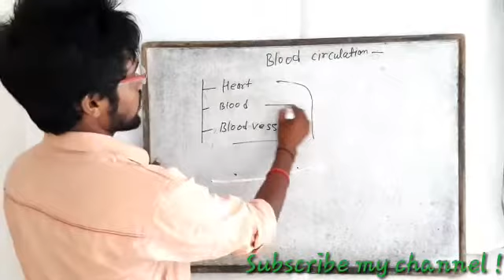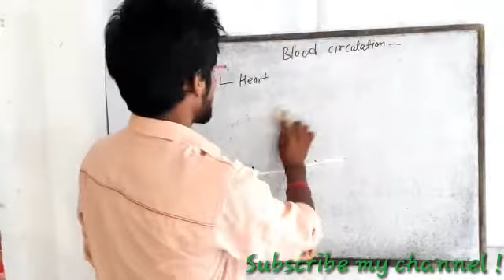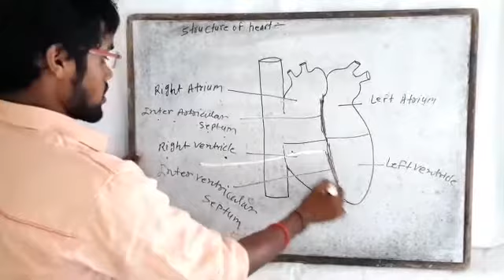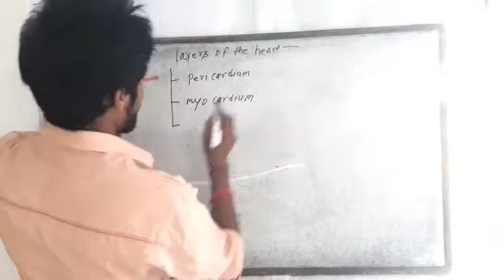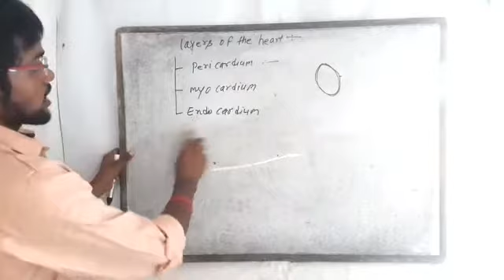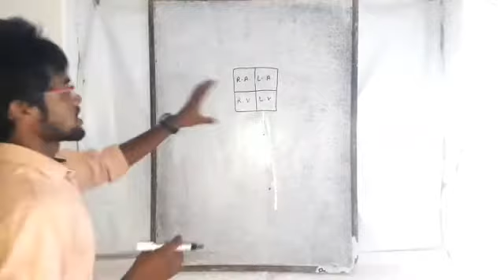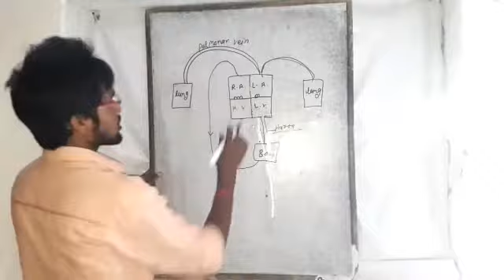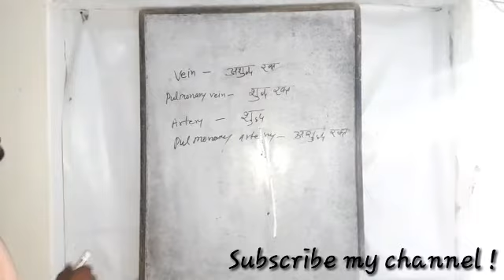Study of the blood circulation # By Sonu Malhotra #